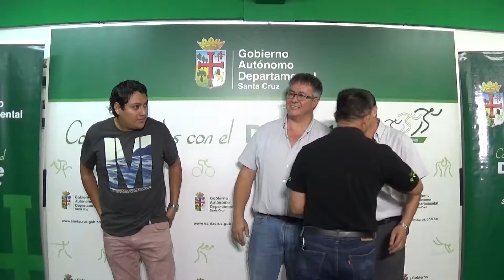Posesion de Directorio Asociación Departamental de Bowling gestión 2017